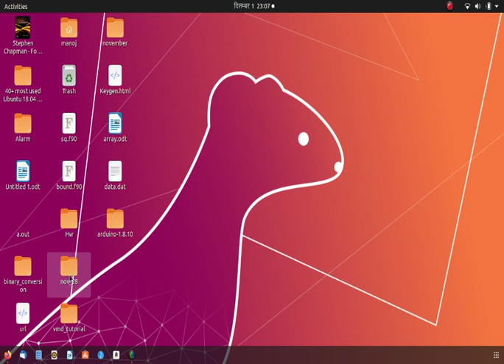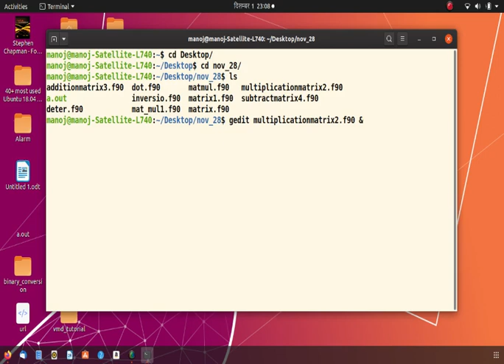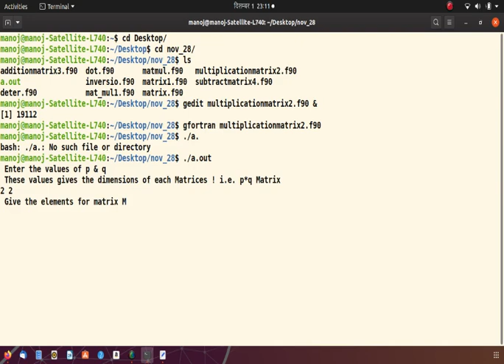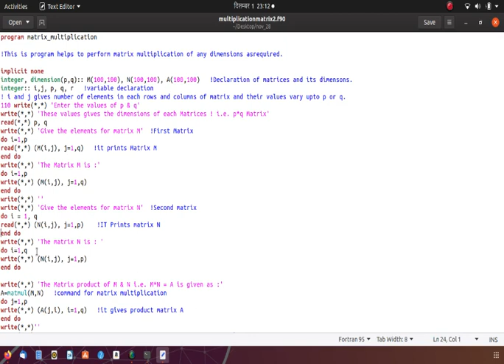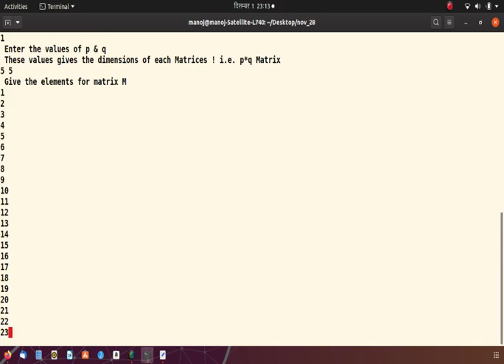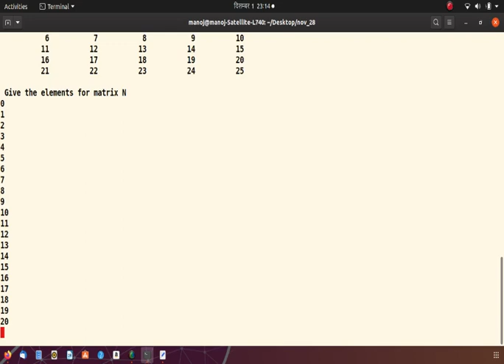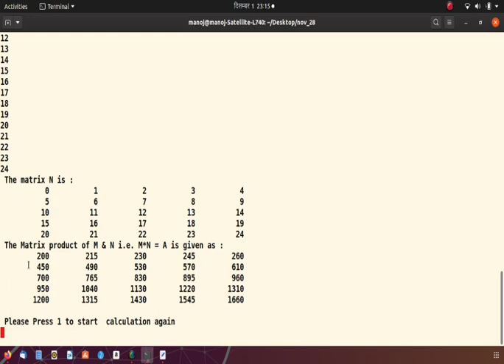Gfortran/How to form matrices and calculate their multiplication in Gfortran?/MS/2019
This video shows you about forming matrix and calculate their product.